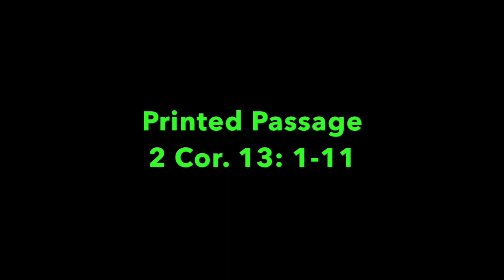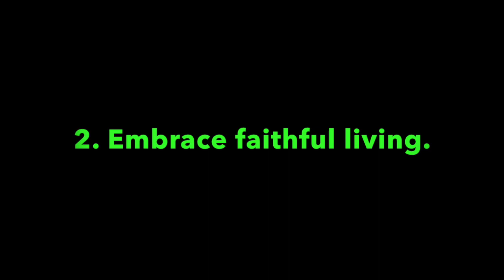Pleasant Green Sunday School Lesson 11/3/2019, Minister, Leonard Harris